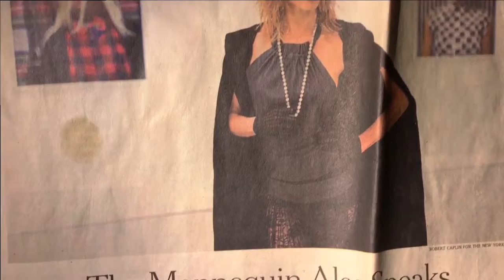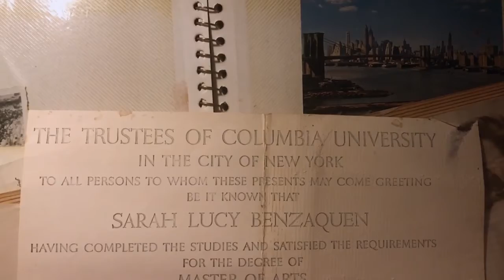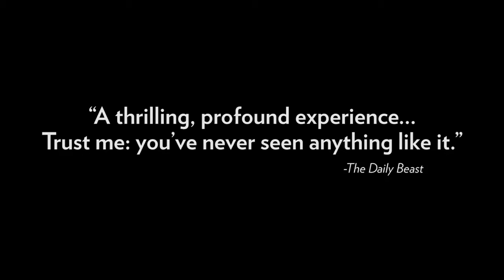【November 7, 2018】【Narcissister Organ Player】—《 Documentary 》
Against the backdrop of her provocative and inventive performance, Narcissister reflects on the personal impact of her mother's illness and death.
Director: Narcissister
Star: Narcissister